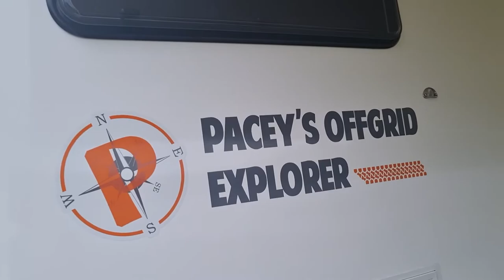Roast Pork on the spit at Lake Gairdner.